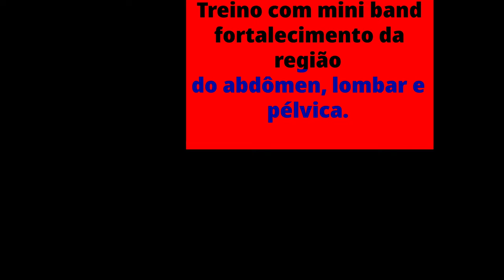👉As categorias são divididas por idade (de 4 a 16 anos) e nível.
👉As categorias são divididas por idade (de 4 a 16 anos) e nível técnico:
iniciação, intermediário e avançado, respeitando a fase sensível do aluno.

Venha fazer parte da Família Primeiro Toque!

Informações com o Professor Márcio José Jost
Formado em licenciatura plena pela Ulbra
Pós graduado em Técnico Desportivo em Futsal e Futebol pela PUC
CREF 008027-G/RS